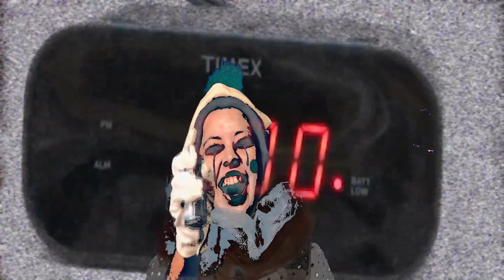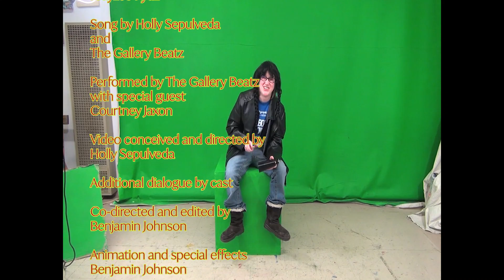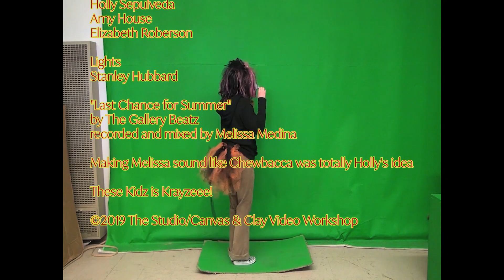Krayzee Kydz FULL movie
Produced by Hooly Sepulveda for the Hands On Video Workshop, which is part of The Studio.  The Studio is an open studio for people with disabilities, located in Eureka, CA.